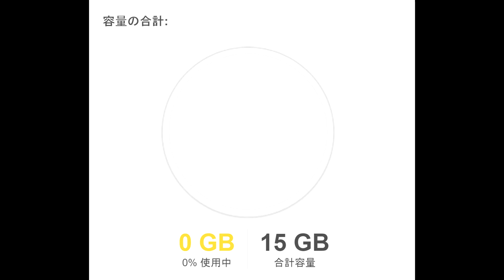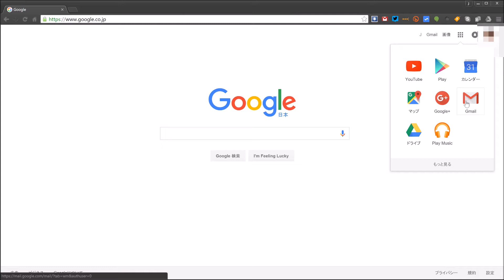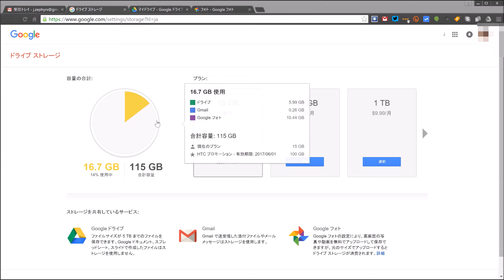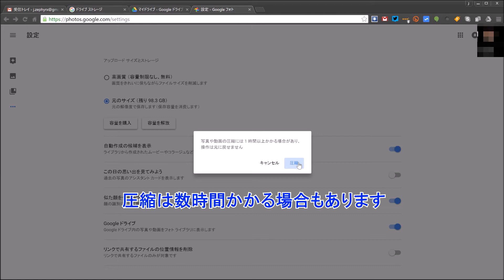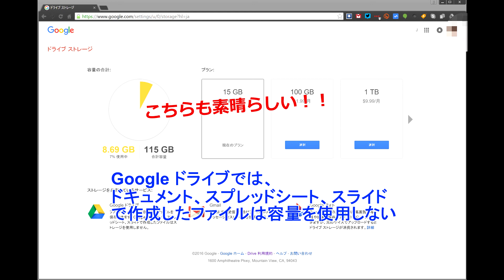「Google ストレージ」の容量を管理して、容量オーバーを防ぎましょう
【今回の内容】
今回は、Google ドライブ、G メール、Google フォトで使用される「Google ストレージ」の容量オーバーを防ぐための管理方法を紹介しています。

無料で 15GB も付与されるので余裕と思いがちですが、Google フォトの登場で容量を使うことも多くなっているので、是非参考にして意識するようにしてみてください。